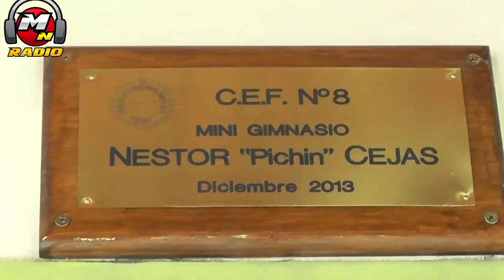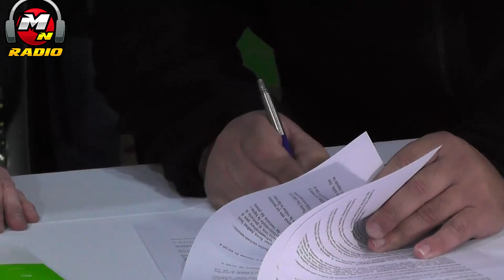CARRERAS INAUGURO OBRAS EN EL CEF 8 DE BARILOCHE